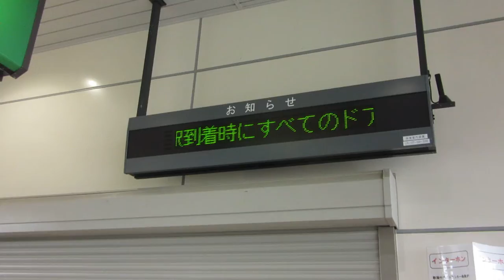JR東日本 関屋駅 改札口 発車標(LED電光掲示板)